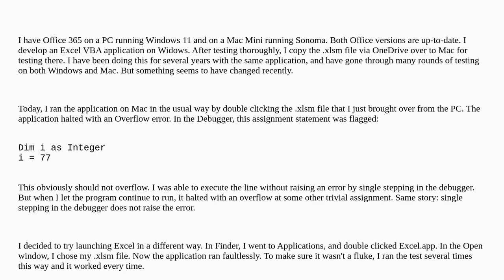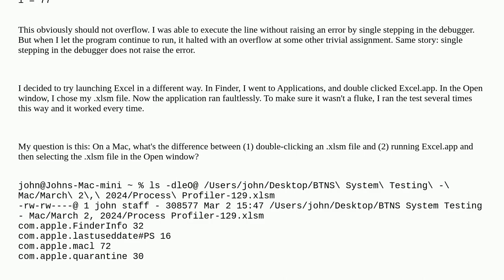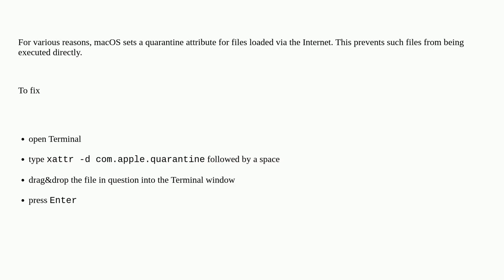Apple: Why does it make a difference how I launch an Excel VBA application on Mac OS?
Why does it make a difference how I launch an Excel VBA application on Mac OS?

A special thanks goes out to the community

  macos office-365